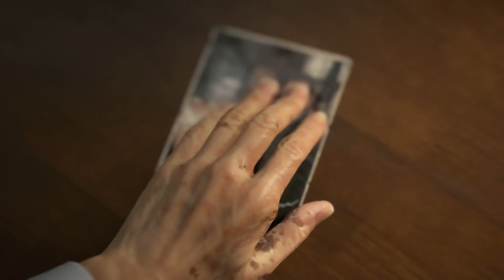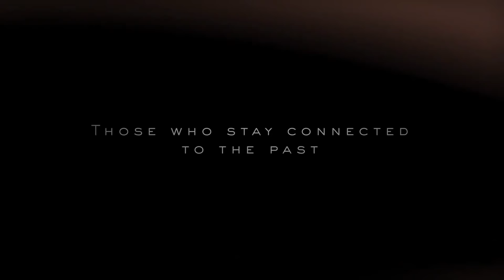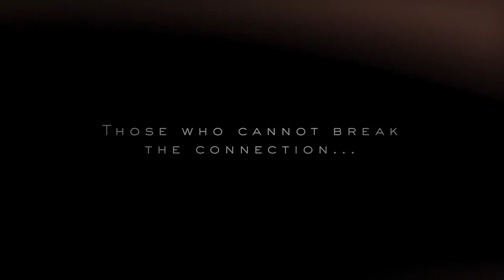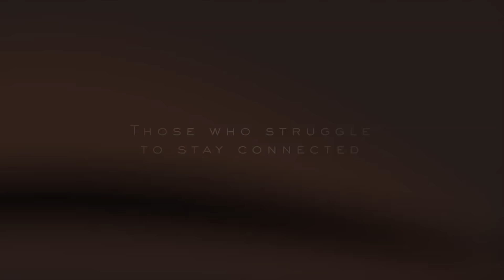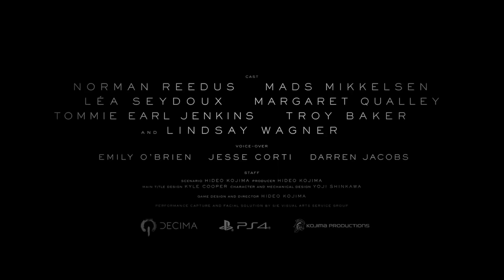Death Stranding - Nuevo trailer y fecha de lanzamiento 08/11 Hype nivel dios!!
Por fin el regreso de Hideo Kojima para el 8 de noviembre y este espectacular trailer de DeathStranding

Grupo de facebook de Final Fantasy XV
Grupo de facebook de Red Dead Redemption 2